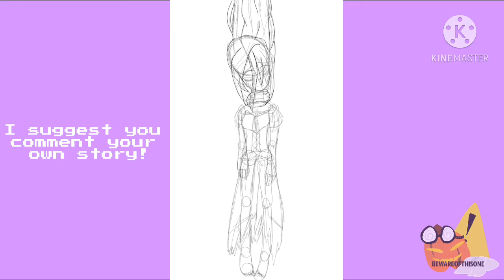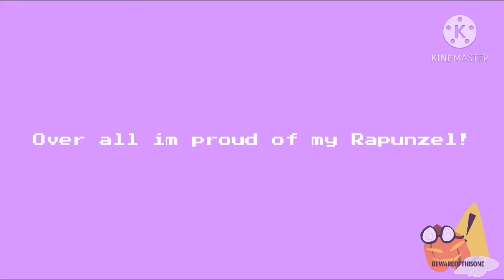Not So Happily Ever After | “Tangled” | Speedpaint | Warning: *HORROR IS INVOLVED*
Hello Beautiful People of Youtube! It is I, Bewareofthisone, back at it with spooky vibes coming at yah! Today I have brought a
Spook-Tember Speedpaint! Of the one and only Rapunzel from Tangled! This is the first video to my new art series NSHEA, or Not so happily ever after! Where I draw legend/Fairytale characters with a not so happy out come, you know to get in the Spook-Tember Vibes! I hope you have enjoyed/Are enjoying/Enjoy the Video! Have a Terrifying Fun day!

By the way guess who I was dressed up as in the video!